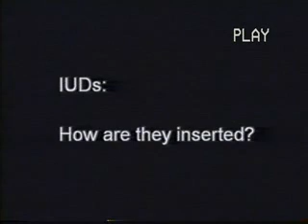IUDs - Stay Well Informed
Part of a high school health class contraception project. Comprehensive isn't a word one would choose to describe it.